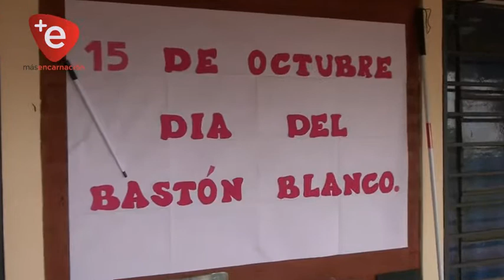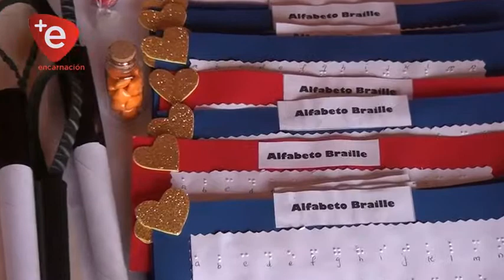CENTRO PARA CIEGOS ASISTE Y EDUCA A 45 ESTUDIANTES